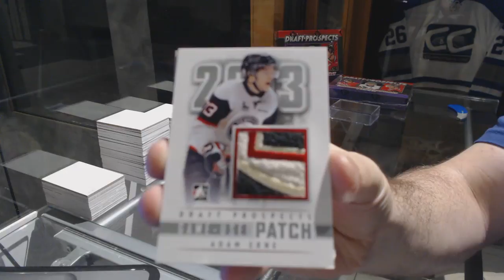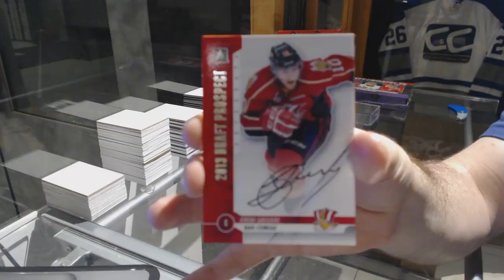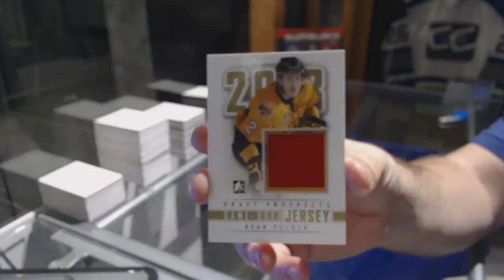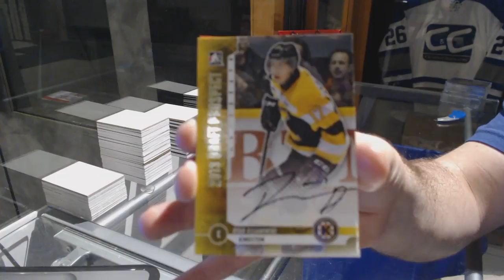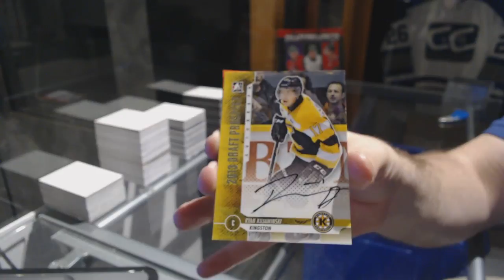P123PC's 12-13 ITG Draft Prospects Hockey 2 Box Break